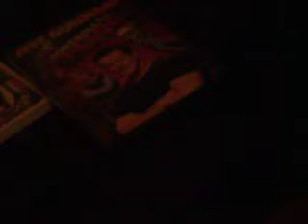March 5th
Just a random vid note